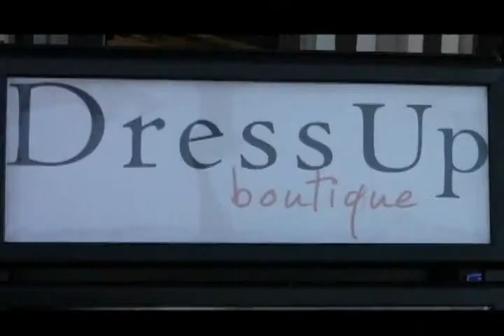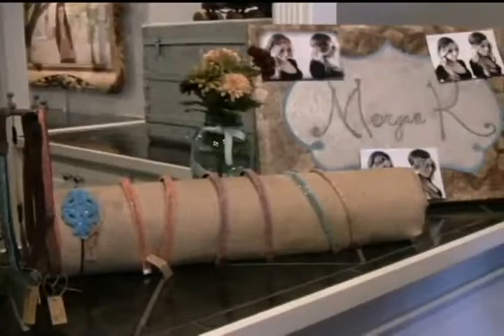Dress Up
Brenau University Mass Comm students' magazine feature of local business